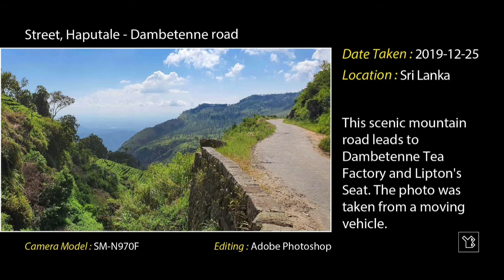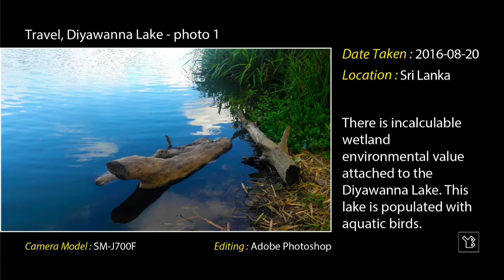Photography Ideas and Examples For Beginners - video 4